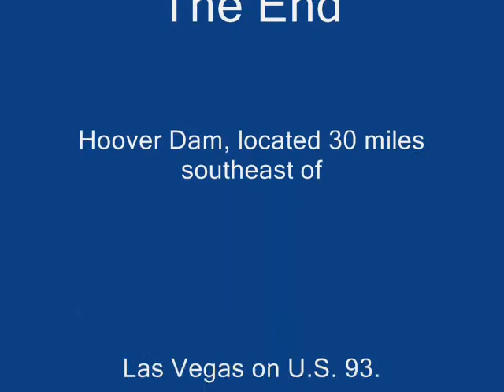Hoover Dam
Hoover Dam straddles the mighty Colorado River, which forms the border between the states of Nevada and Arizona. Considered to be the world's largest dam and an engineering marvel at the time of its construction in the 1930s, Hoover Dam brings much-needed water and power to the Southwest.

The Bureau of Reclamation has offered tours of this National Historic Landmark since 1937. Today, the dam draws nearly a million visitors a year. Tourists are not only intrigued by the dam's immense size and its huge hydroelectric generators, but also by the elegant Art Deco designs on the dam's four towers, spillways, and power plant. The Nevada side plaza features two Modernist-style bronze sculptures called the Winged Figures of the Republic and a polished terrazzo floor. Here you'll also find a plaque commemorating the 96 workers who died during the dam's construction. Contrary to a popular myth, however, no workers are buried in the dam's concrete.